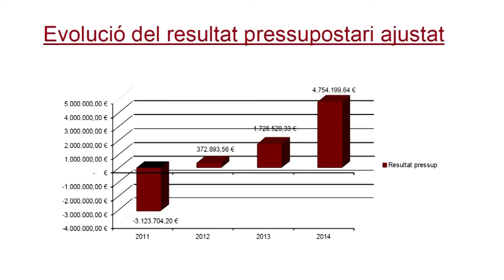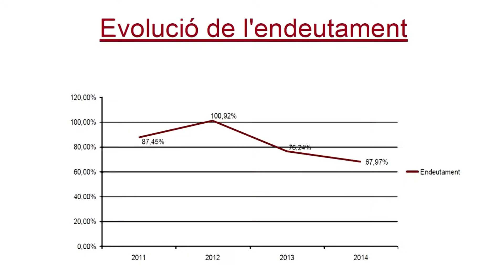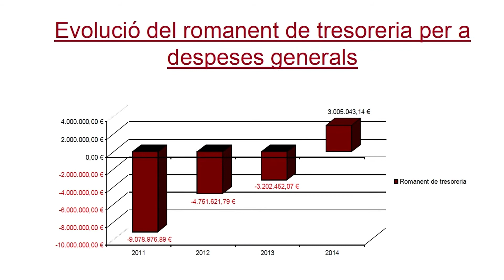L'Ajuntament de Figueres eixuga el dèficit i tanca el 2014 amb superàvit pressupostari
L'Ajuntament de Figueres ha fet pública la liquidació de l'exercici pressupostari 2014 amb un superàvit de 4,7 milions d'euros, un resultat que confirma la recuperació de la hisenda municipal.

Pel que fa al nivell d'endeutament, s'ha situat per sota del 70%, concretament en el 67%, el que permetrà que el consistori pugui demanar crèdit sense l'autorització dels organismes competents i afrorntar noves inversions. El romanent de tresoreria, és a dir, la diferència del pressupost de l'any passat respecte el d'exercicis anteriors se situa per sobre dels 3 milions d'euros, una xifra molt allunyada dels 9 milions negatius generats l'any 2011.